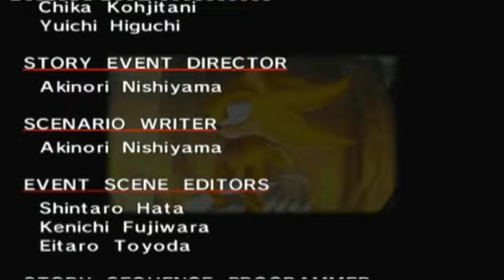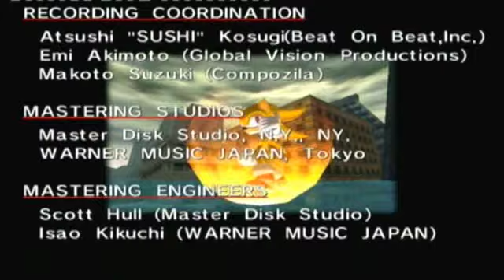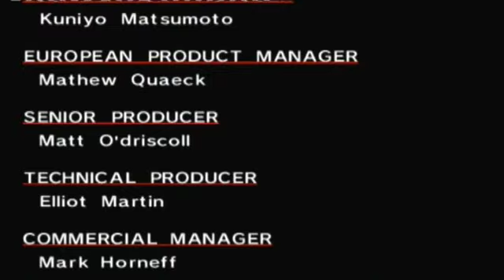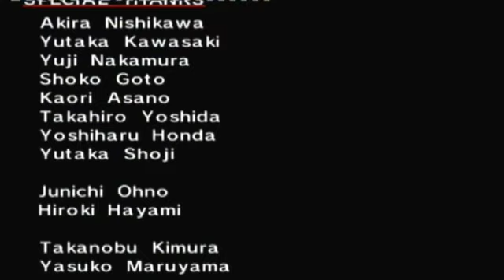Sonic Adventure DX Part 24 Super Sonic (Perfect Chaos, Final Ending and Credits)